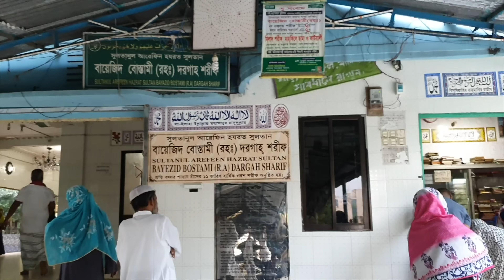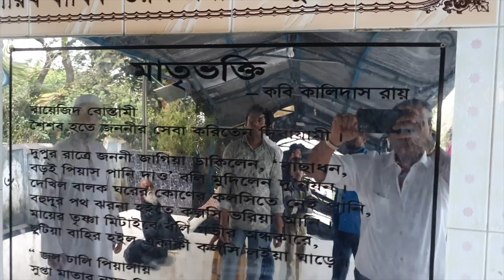মাজার ও মন্দিরে গোপনে যা চলে, Bayezid Bostami V Kamakhya Temple